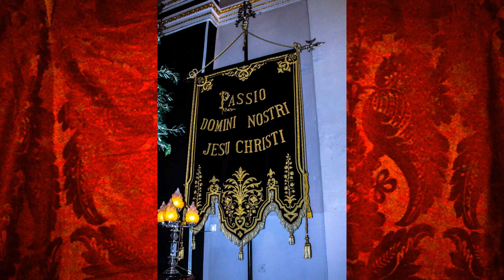𝐍𝐚𝐱𝐱𝐚𝐫 𝐌𝐚𝐫𝐢𝐣𝐚 𝐁𝐚𝐦𝐛𝐢𝐧𝐚 / Ġ𝐢𝐦𝐠𝐡𝐚 𝐊𝐛𝐢𝐫𝐚 𝟐𝟎𝟏𝟖 / 𝐑𝐢𝐭𝐫𝐚𝐭𝐭𝐢 𝐭𝐚𝐥-𝐕𝐚𝐫𝐢 𝐮 𝐥-𝐊𝐧𝐢𝐬𝐣𝐚 𝐌𝐢𝐧𝐧 Ġ𝐞𝐰𝐰𝐚.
Kollezzjoni tar-Ritratti tal-Vari u l-Knisja Minn Ġewwa - Żmien il-Ġimgħa Kbira - 2018
Collection of Photos of the Interior's Church - Good Friday Times - 2018

This church has six bells but uses five bells.

The bells cast by:
1st - Brothers Trigance - 1779
2nd - Aloisio Bouchet - 1742
3rd - Antonio Guerreira - 1701
4th - Brothers Trigance - 1779
5th - Brothers Trigance - 1779
6th Big Bell - Antonino Tanti - 1816

The note of bells is:
MIb 4 - ES''
SIb 3 - B'
FA# 3 - FIS'
MIb 3 - ES'
DO# 3 - DIS'
SI 2 - H0

Photo - Collection of Photos of the Interior's Church